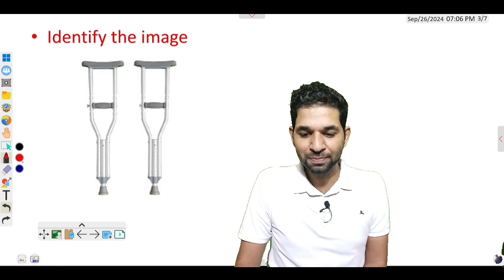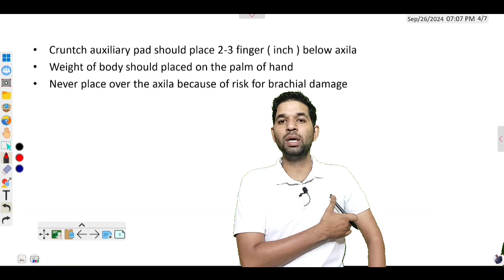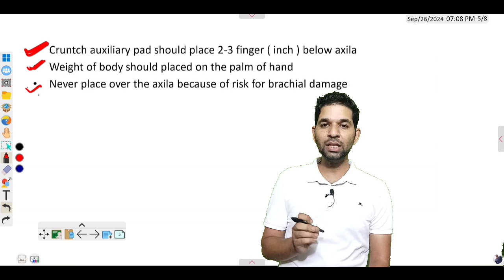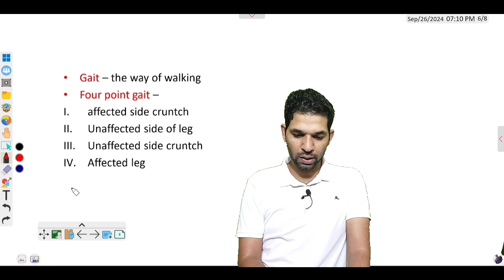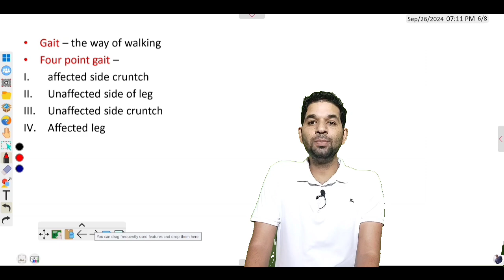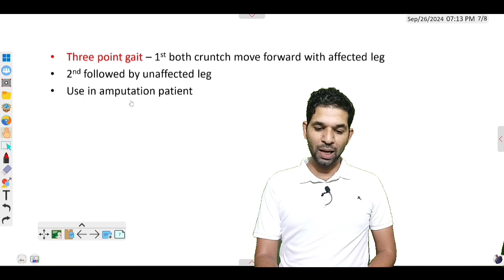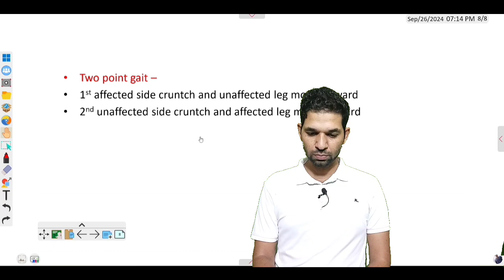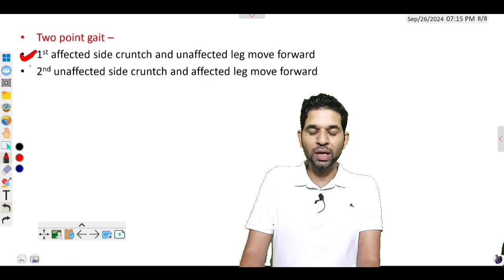MSN crutches class | RRB nursing officer important MCQ |sgpgi nursing vacancy 2024 | CHO | ANM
RRB staff nurse vacancy 2024 | rrb most important MCQ | Rajasthan CHO | ANM | nursing officer exam
MP CHO online nursing classes
Up CHO online nursing classes
Bihar CHO online nursing classes
Rrb nursing superintendent requirement 2024